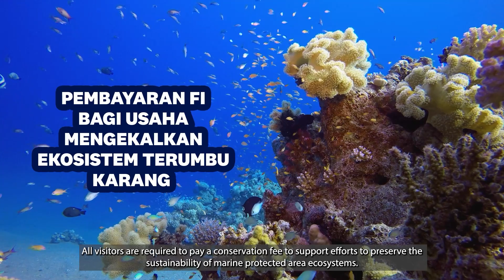LENSA NASIONAL : ETIKET TERUMBU KARANG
Video berinformasi mengenai penjagaan ekosistem terumbu karang dan undang-undang yang perlu dipatuhi di kawasan Taman Laut.